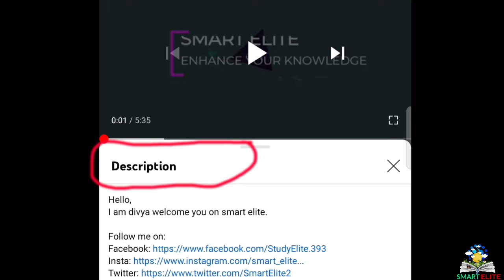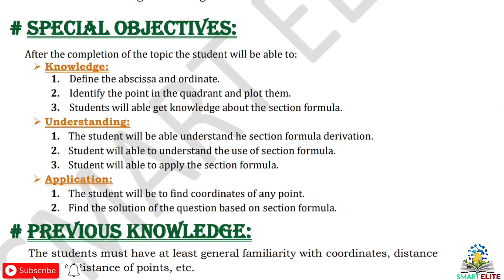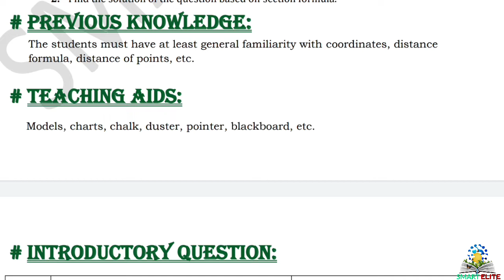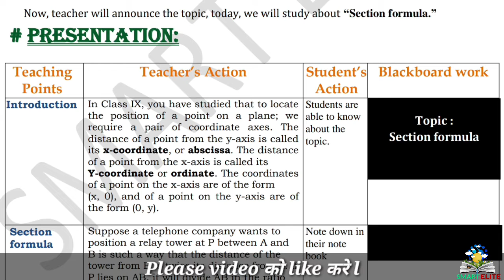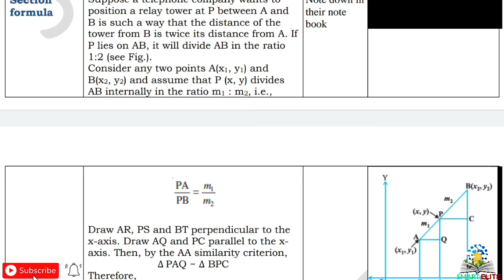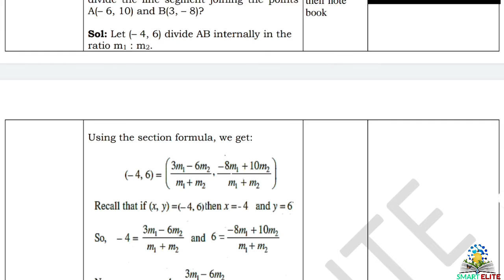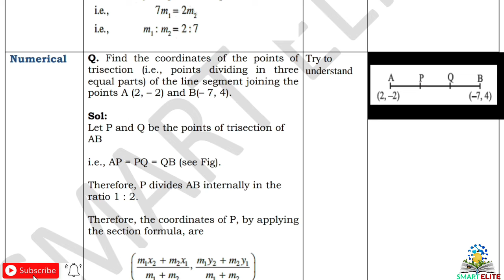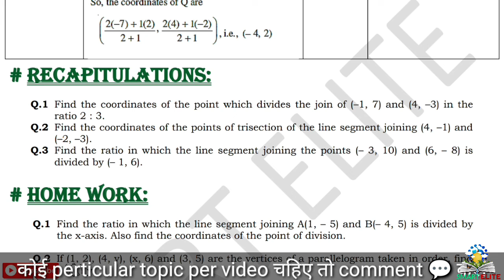Maths lesson plan | Lesson plan on section formula | lesson plan on co-ordinate geometry | B.Ed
Mathematics lesson plan | B.Ed lesson plan | D.El.Ed lesson plan | microteaching lesson plan | Maths lesson plan  | Lesson plan on section formula | lesson plan on co-ordinate geometry | B.Ed lesson plan |

This lesson plan is for B.Ed students or for mathematics teachers as well. Kindly follow the same steps and make your lesson plan. The topic of the lesson plan is " Section formula ".